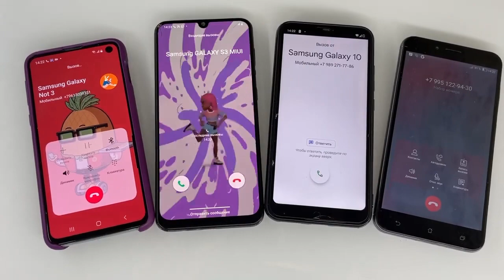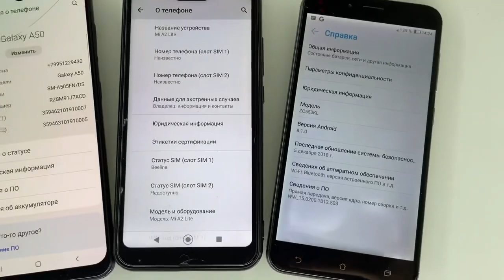Incoming Call Hold | Outgoing Groups Phones Call | Conference Samsung Galaxy S10 vs S9 vs Asus